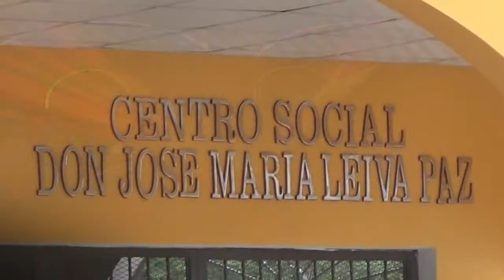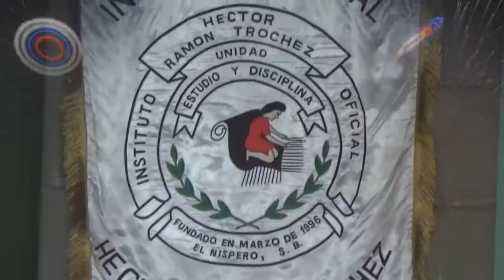SPOT CENTENARIO EL NISPERO 12 JUN-18 JUN